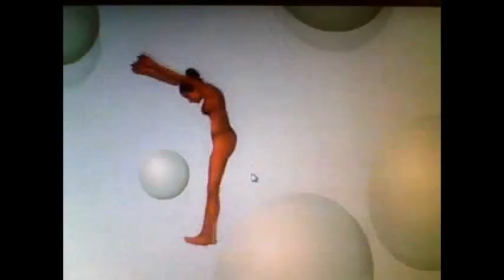INFO SrZebra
In this video i will be showing you this cool game and talk about my self.